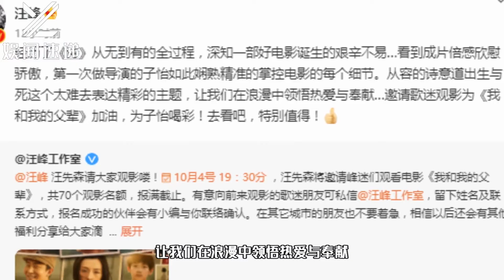峰哥又撒狗粮了！汪峰包场支持章子怡新电影：去看吧，特别值得